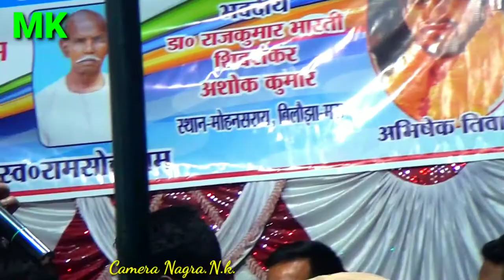देवानंद स्टेज शो बहता पुरूवा बयार ए राजा जी कब कइब bhojpuri song 2019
All Bhojpuri aap  new 2021